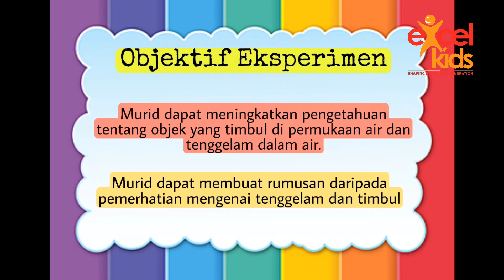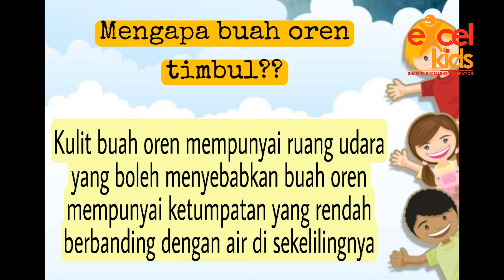ANAK BIJAK bersama EXCEL KIDS - 5 Tahun - Sains (Eksperimen Buah Oren Terapung)